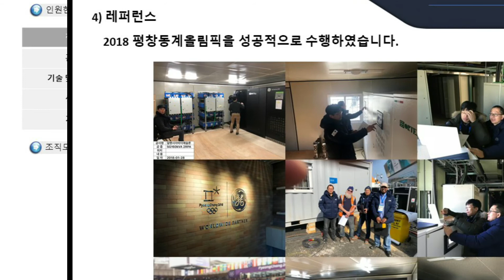GE/ABB UPS 유지보수 및 레퍼런스/2018평창동계올림픽 서비스 성공적 수행 /2021동경 올림픽 서비스지원 확정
30여년간  UPS 핀매 및 제조 를 한 크로스티이씨는 2018년 평창동계올림픽도 성공적으로 기술 지원을 하고 2021년 동경 올림픽 기술지원도
대기중인 회사입니다. 오직 UPS 한 분야를 30년 넘게 지원하는 테크니컬 지원회사입니다 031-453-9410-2